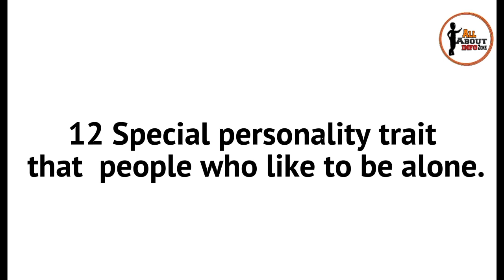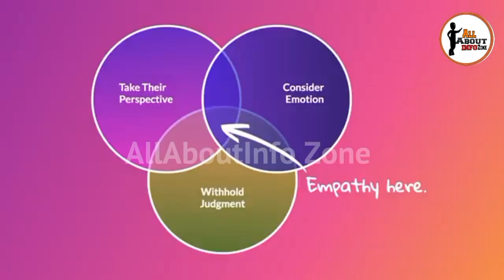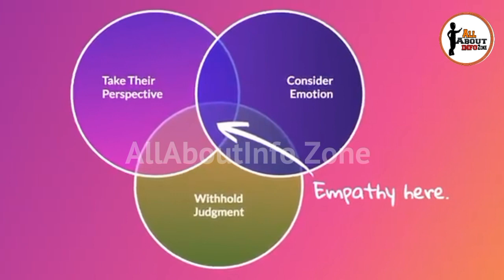Personality traits and types that people who want to be alone|personalitytraits|AllAboutInfo Zone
personality traits psychology,
 personality traits in english,
 personality traits in organisational behaviour, personality traits of hazrat muhammad, personality traits by sitting position,
personality traits in consumer behaviour, personality traits in english,
personality traits and types,
 personality traits of a leader,
personality traits lecture